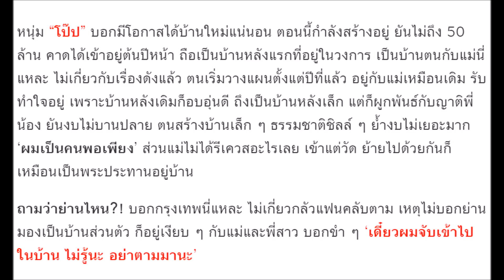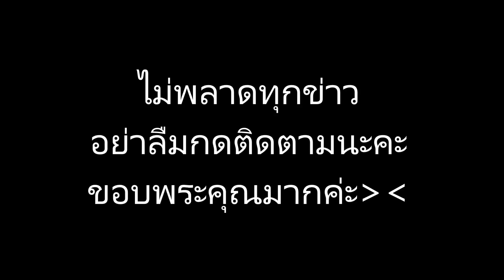โป๊ป แจงสร้างบ้านใหม่ทุ่มงบ 50 ล้านจริงหรือ?! ตอบแบบนี้หลังถูกถามกลัวแฟนคลับบุกบ้าน?! (ชมคลิป)